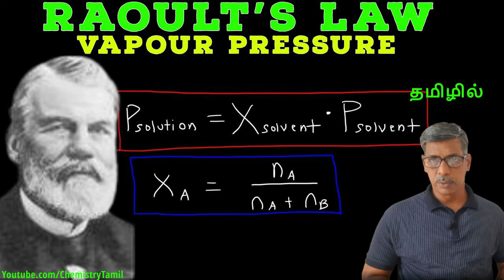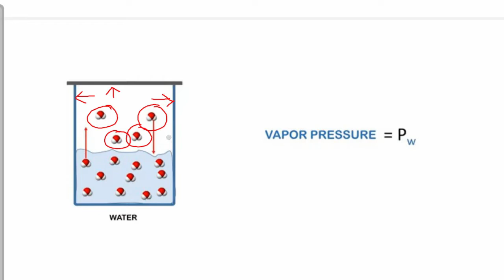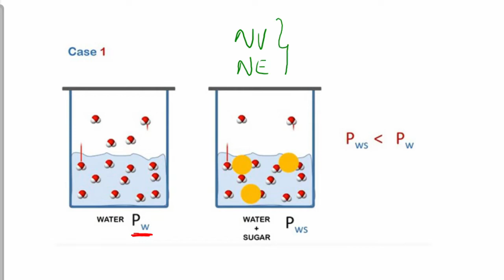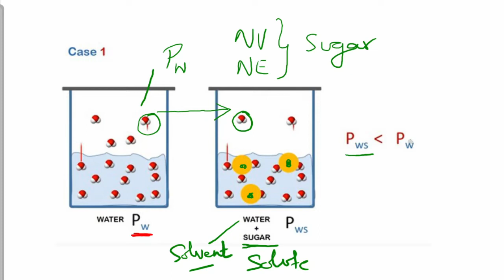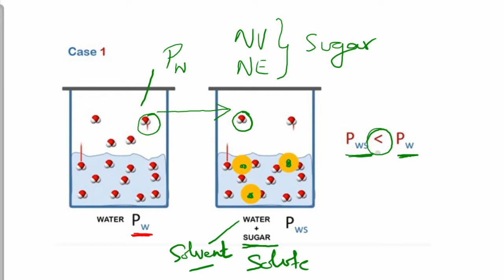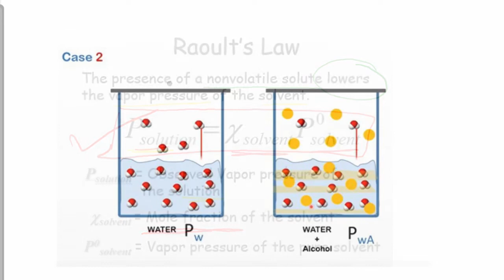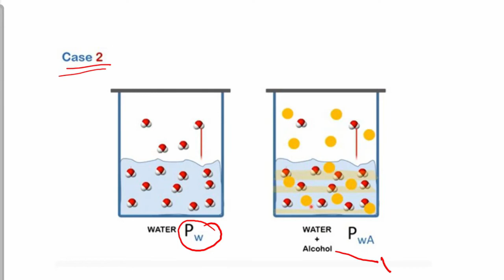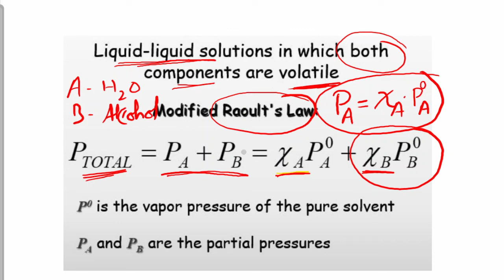Raoult's Law explained | Tamil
Raoult's law states that in a solution, the vapour pressure of a component at a given temperature is equal to the mole fraction of that component in the solution multiplied by the vapour pressure of that component in the pure state.
This is explained simply in Tamil language.